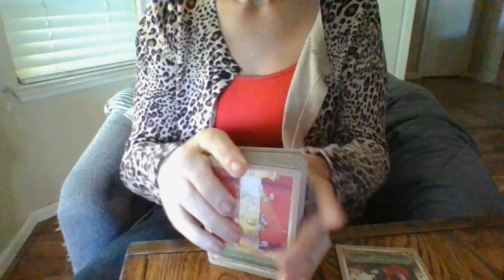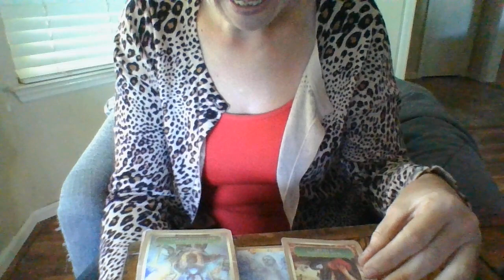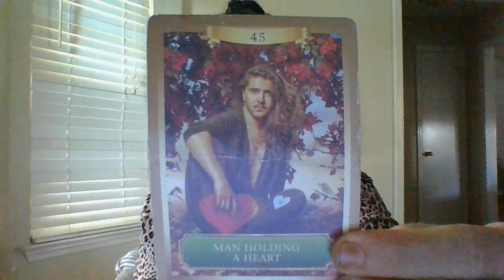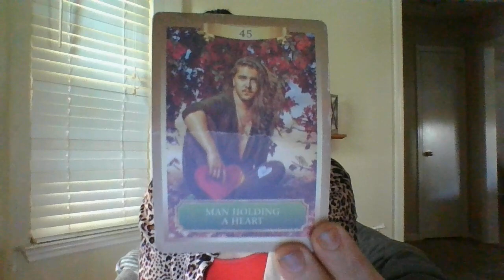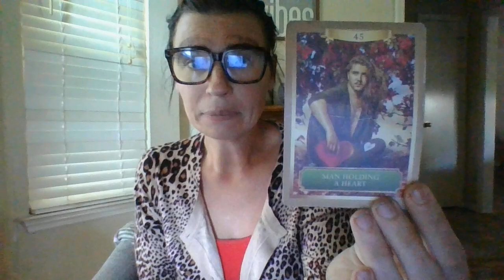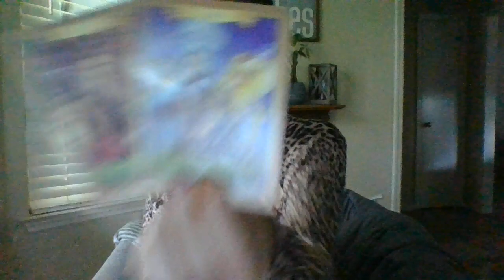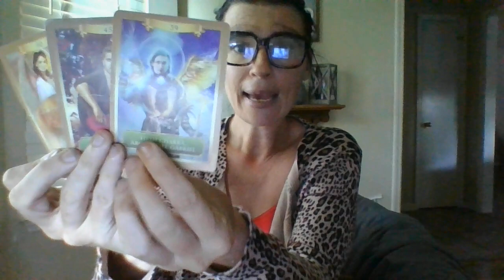SEPT 22- AN ALMOST PERSONAL TO A LEO READER! SECRETLY BEING HARRASSED BTS!ABOUTTOTRANSMUTETHEENERGY!